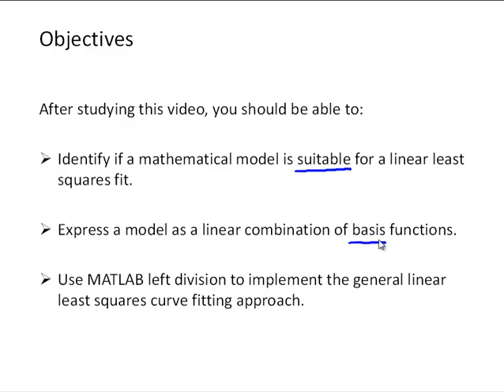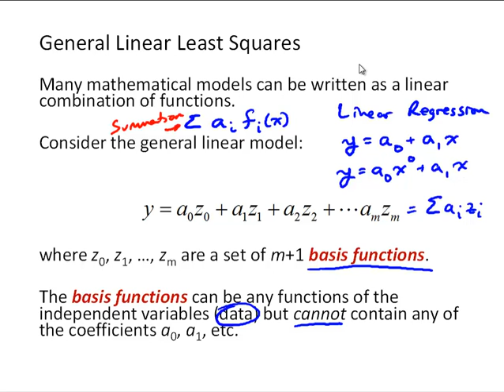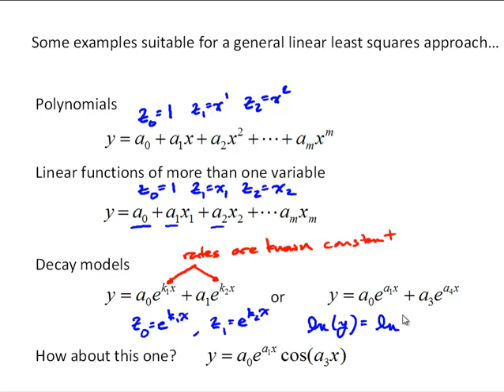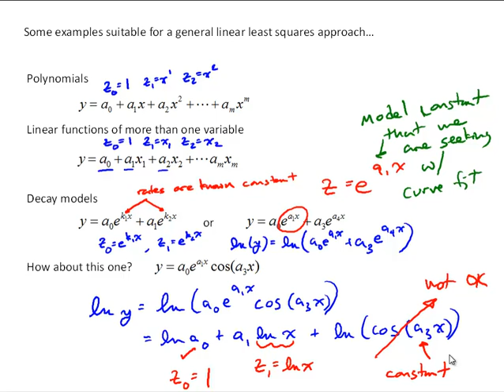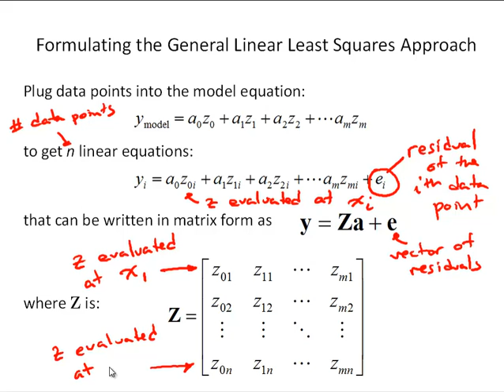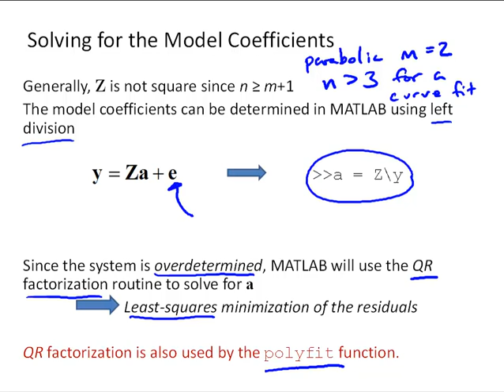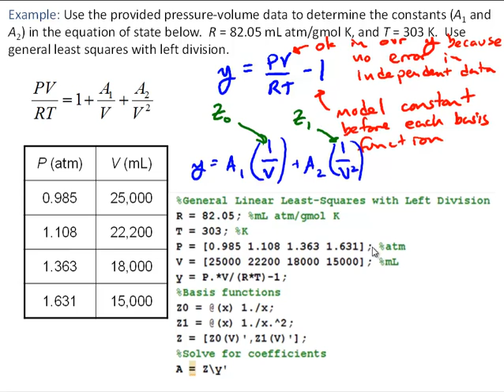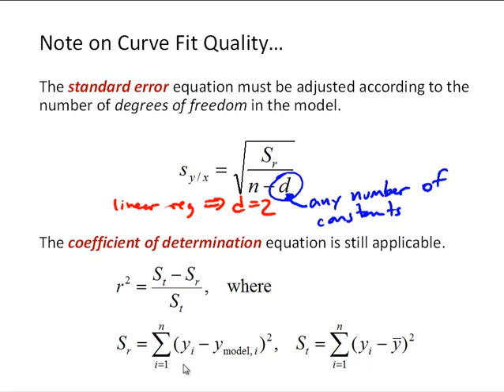NM5-7 General Linear Least Squares